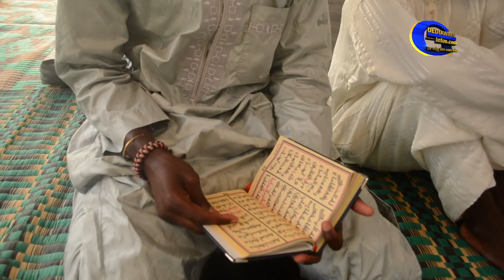63éme Edition ( Ziare + Gamou ) Dahira Touba Nguith Département de Linguère